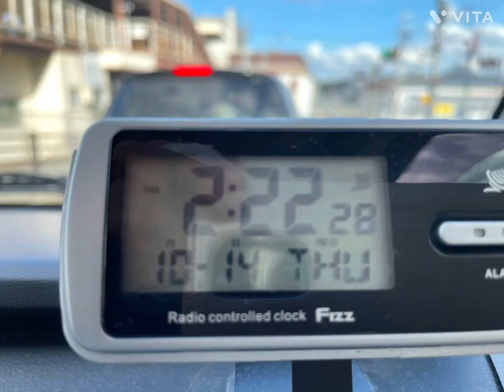聖天様梵字アート 毎月1日は聖天様ご縁日 日本三大聖天 生駒寶山寺 ～ ☆ 見るだけで開運☆運氣アップ動画♡ 梵字アート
聖天様梵字アート　毎月1日は聖天様ご縁日　日本三大聖天　生駒寶山寺　　～　☆　見るだけで開運☆運氣アップ動画♡　梵字アート rainbow タオライアー 虹 ヒーリング アーティスト☆　見るだけで開運☆運氣アップ動画♡　光の言葉　Rainbow soul binji art(梵字アート）

※　光の言葉　初出版本
　アマゾンより好評発売中

※　梵字アート・ヒーリングアート　オーダー承ります

梵字アートオーダー承ります。

ヒーリングアートオーダー承ります

※　活動内容

加古川市　オーラソーマ＆ヒーリングサロン　レインボー・ローズ

【関連動画】